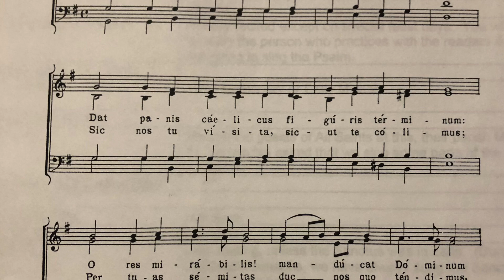Panis Angelicus - Hungarian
An anonymous arrangement of Panis Angelicus from Hungary. Found in the old St. Pius X Hymnal and recorded by the Seton choir under Mrs. Gregory in the 90's.